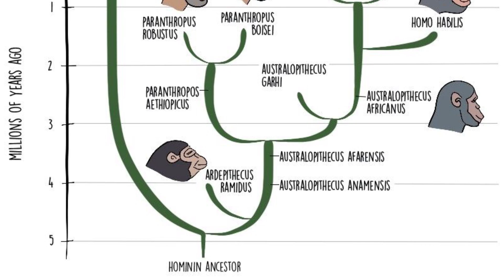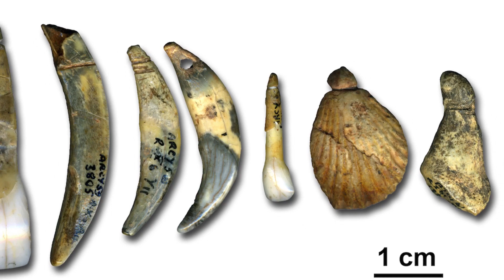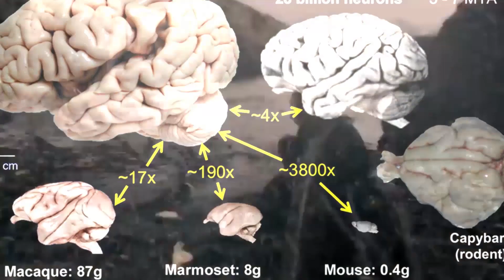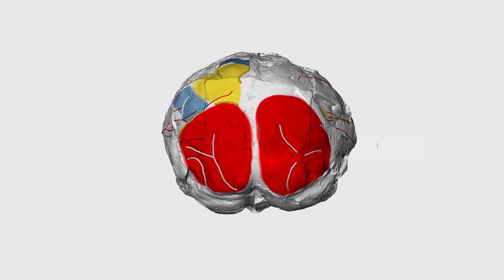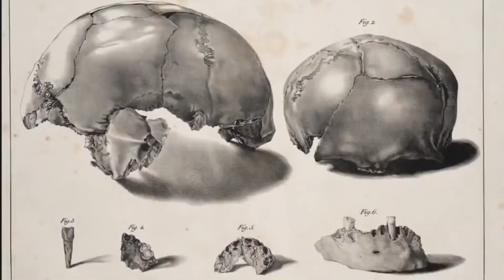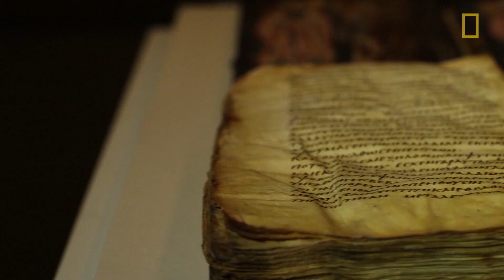The Evolution of Human Brain and Inteligence | History of Human Brain Development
The Evolution of HumanBrain | History of Human Brain Development ( ThoughtCtrl )

Where are emotions and feelings generated in the brain? How do we measure emotion? Is there a definite answer to explain why we’re feeling all these feelings inside of us?
Scientists have been dealing with these questions for decades now, witness to which are these very important developments towards their understanding of our brain in relation to our emotion and our feelings.

The focus over the past several decades has been on the emotion-related brain circuitry in the limbic system which is a distributed set of brain regions that function together to generate emotional experience. The limbic system is responsible for some of the most basic features like emotion, learning and memory. The amygdala, which resides in the limbic system is the most important part of the brain involved with emotions.

Your emotional state at a given point of time exists in the brain only in the form of how the billions of neurons and hundreds of chemicals, flow at that specific point in time.

It is the fully developed prefrontal cortex in humans that allows us to take perspective, think, analyze and use language in order to understand and display emotion and more importantly for emotion regulation. We can actually think and analyze in a certain way that helps to change the meaning of anything that goes on in our lives.

Marcus touched on something that was far beyond the human understanding of the brain during his time and that neuroscience has struggled to explain even today.
Animals might have conscious feelings when they are in a state of fear but they don’t know or are not aware that they’re afraid.

Tag us on Instagram and use the hashtag thoughtctrl to all your Eduction/Informative posts. We would be exited to see them and Feature it on our Stories !!